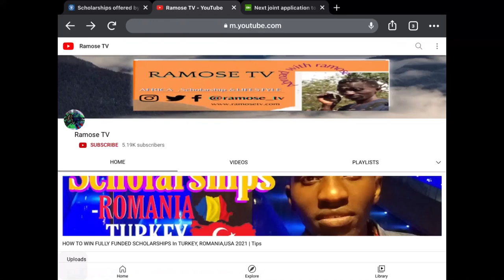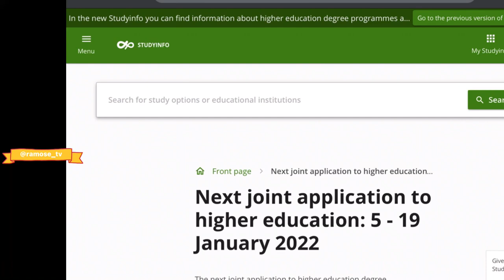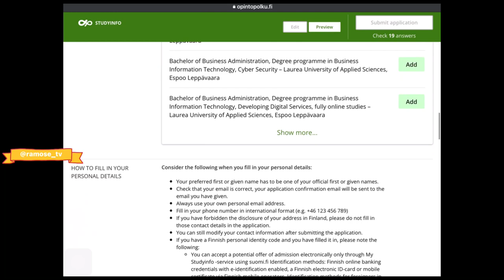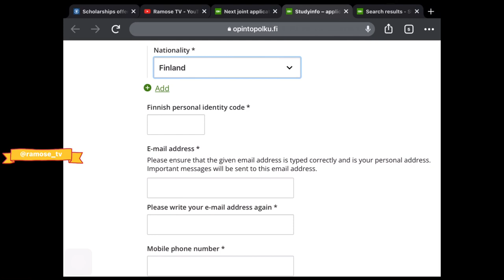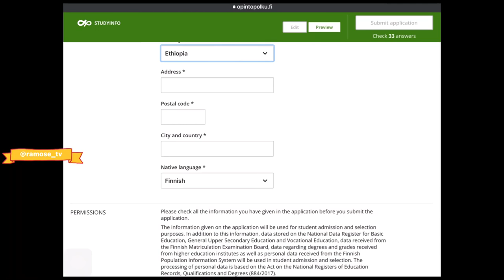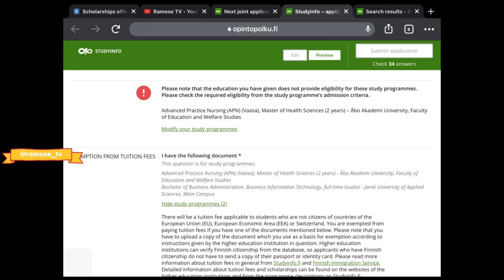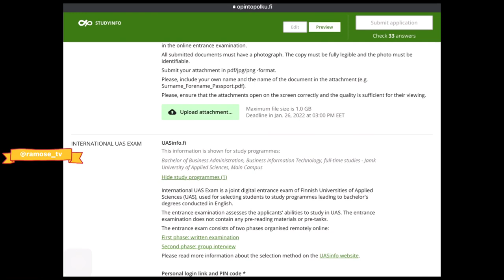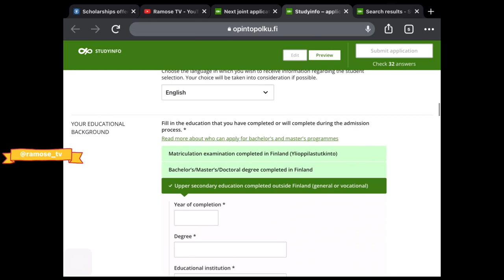Study free In Finland | Fully Finish Government Scholarships 2022